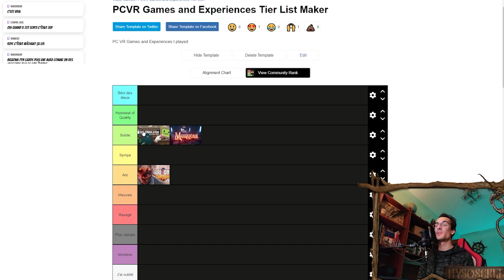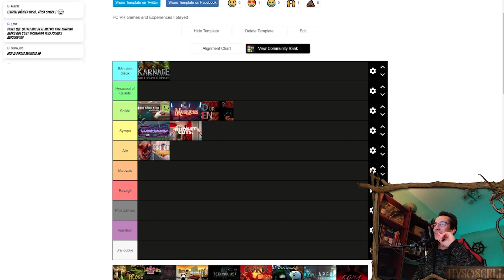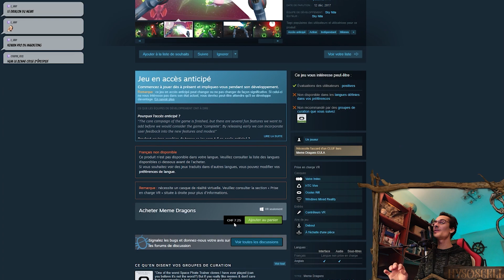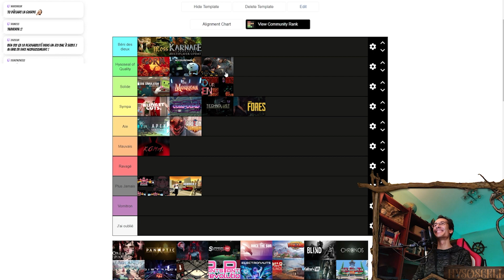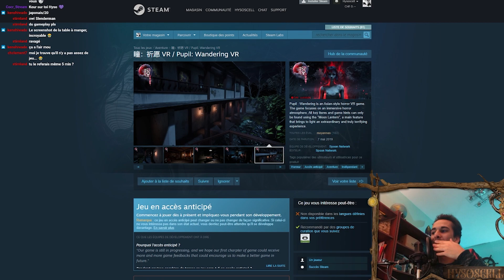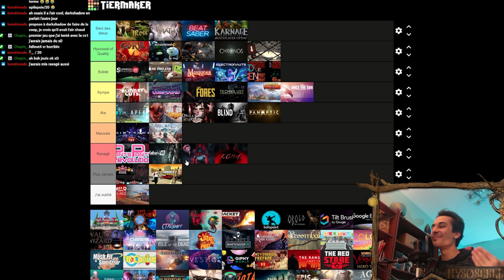L'Arrière-Boutique - Les Meilleurs Moments - Tier List et Transpose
On se retrouve pour une nouvelle compilation de l'Arrière-Boutique, regroupant 2 épisodes spécial tier list et la découverte du jeu Transpose ! Les lives se déroulent les mercredis à 22 heures sur la WebTV d'ETR !

Rejoignez-moi dans l'aventure !

Musiques :
Chronos - Space Cake
Transpose Original Soundtrack - Crossroads
Lemonchill - Mantra (Erot Remix)